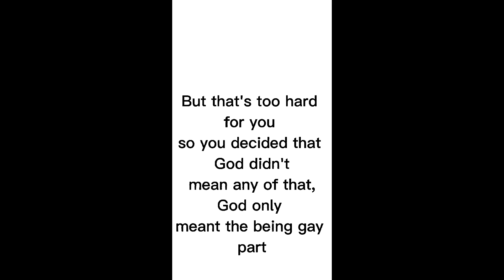this is how I reply to aHOMOPHOBIC person